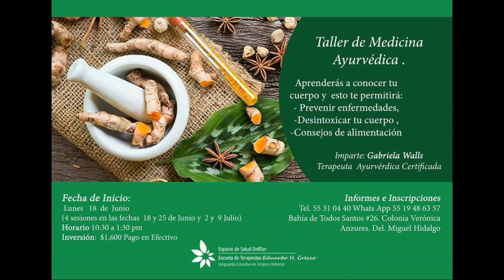"Entrevista a Gerardo Said: ¿Qué es mexicanidad?" -Ayurveda en tu vida con Gabriela Walls